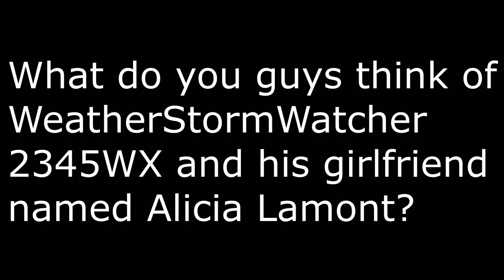Question for everyone